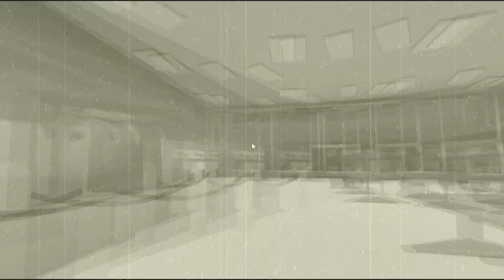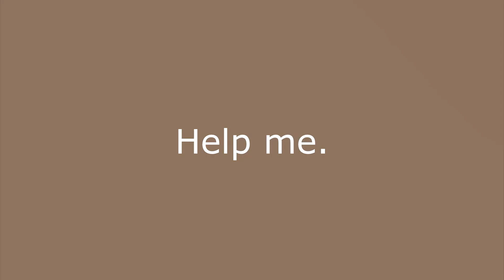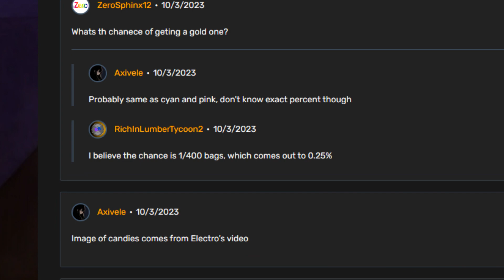THE HUNT FOR THE RARE GOLDEN CANDY BAR (Roblox Lumber Tycoon 2 Candy Bags)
Back from the dead, Happy Halloween.

Credits -